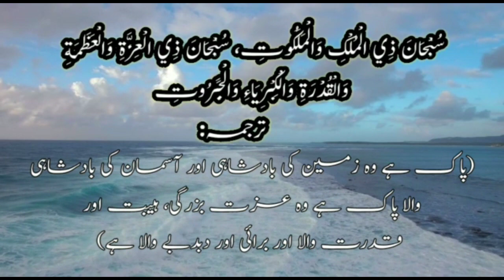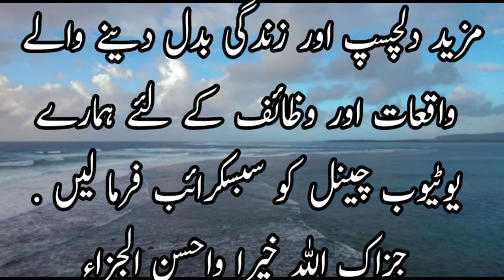Mehboob Ka Zikar Aur Dil Ki Tarhap | Ibraheem علیہ السلام Ka Dilchasp Waqia | Aasan Wazifa Official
Dua Qabool Hony K Lie Basic Instructions

Agar YouTube Package
Na Ho To Facebook Page Par
Bhi Ap Ye Wazaif Dekh Sakty Hain .

In Links Sy Free Wazaif Dekh
Sakty Hain . Jazak Allah